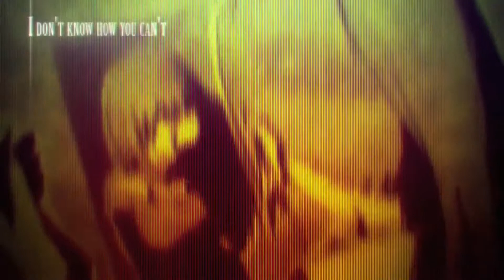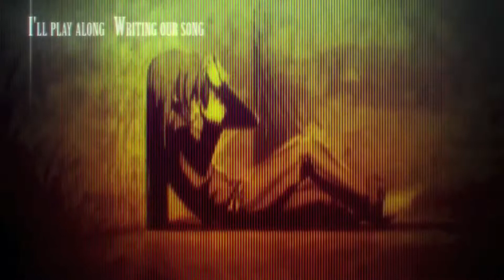Lie - Megurine Luka - Cover [Polish]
I guess I tried to go after something... New? Well, I love this song and also the lyrics in Polish are great as well.